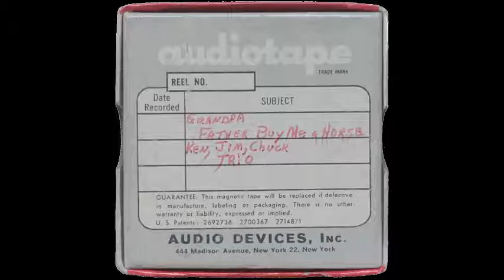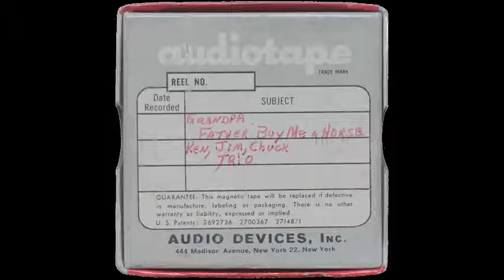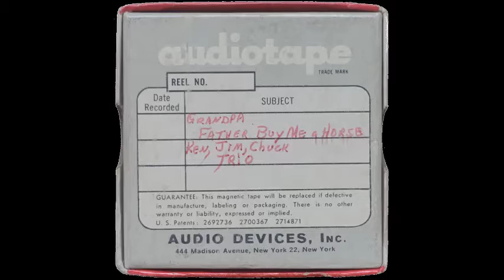Father Father Buy me a Horse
This is Great Grandpa Paul singing a song that's been passed down in our family for many generations.   Rumor has it he is actually singing it to me on a visit to NY (from CA!) just after I was born.   :)   As many times that I sang this as a kid, I'm just now getting what a truly sad song this is.

Not sure what the buzzing at the beginning is - maybe I was teething on the mic cable.   ;)

Oh Father, Father, buy me a horse, that I far over the plains may cross,
And of every train as it draws neigh, there I will inquire for my bullwhacker boy,

He bought her a horse that trip to take; she spied three trains on the Great Salt Lake,
And of every train as it drew neigh, there she did inquire for her bullwhacker boy,

Oh Captain, Captain, tell me true, does my sweet William whack for you?
Tell me quick, ‘twill give me joy, for I’ll have none other than my bullwhacker boy,

Oh Lady, Lady, he’s not here. He was killed by the Indians near Big Deer.
Near Chimney Rock as we passed by, there we laid your bullwhacker boy,

She rode her horse upon a rock; I thought that lady’s heart would break,
She wrung her hands and tore her hair, just like a lady in deep despair,

Oh Lady, Lady, grieve not so; come join our train and with us go.
Go to the land of peace and joy, and grieve no more for your bullwhacker boy,

Oh Captain, Captain leave me here; I'll ride to the banks of the wild Big Deer.
There 'twill be my chiefest joy, to die where died my bullwhacker boy,